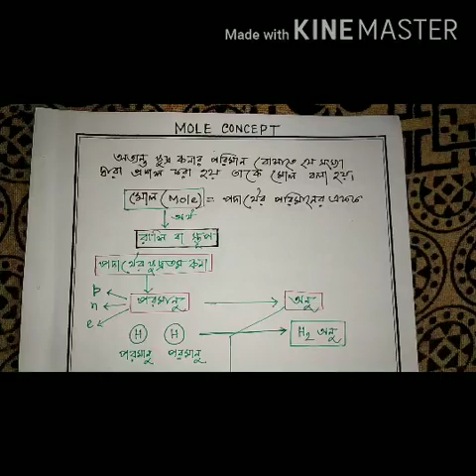Mole Concept (IX and X)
Mole Concept Class- IX
Only Theory